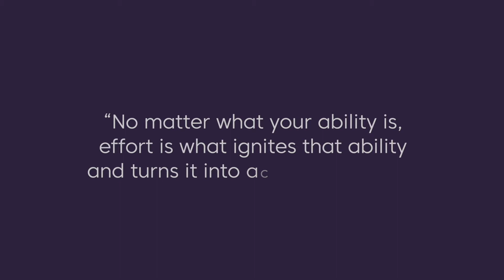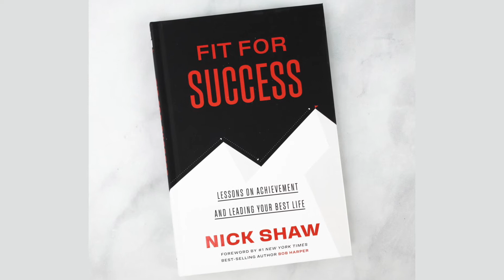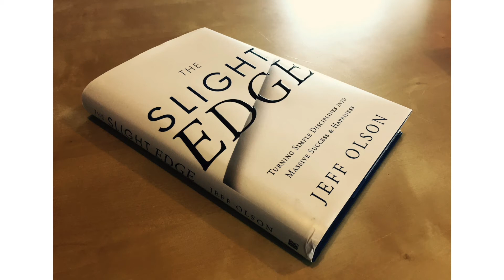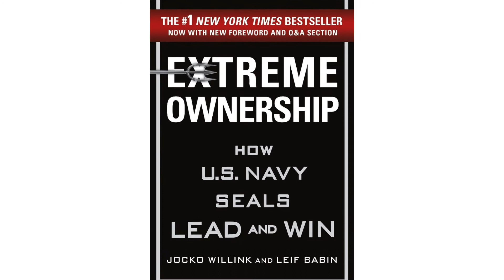Fit for Success with Nick Shaw: Ep 49 | Win the Day™ with James Whittaker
Win the Day™ with James Whittaker

Episode 49: Fit for Success with Nick Shaw

Nick Shaw is co-founder of Renaissance Periodization (RP), a multi-million-dollar health and fitness company that has improved the lives of hundreds of thousands of clients around the world. Through its leading programs, technologies, and team of PhDs on staff, RP gives its subscribers an easy to follow nutrition plan that fits neatly into your schedule so you can achieve your health / fitness goals.

Nick has also personally coached numerous world-class athletes including CrossFit Games champions, international weightlifters, UFC fighters, Navy SEALs, and Olympians.

However, tragedy struck in January 2020 when Nick’s wife, Lori Shaw, was diagnosed with an aggressive form of breast cancer. Shortly after the diagnosis, the COVID pandemic swept the world, forcing the Shaw family to juggle homeschooling, chemotherapy treatments, and navigating the business landscape in the most uncertain time our generation has faced.

In November 2020, Nick published Fit for Success, a book that outlines the seven foundational habits for achievement to help anyone chart their path to success.

In this episode, we’ll go through:
» The intense personal journey his family experienced in 2020
» How he built the most qualified nutrition team on the planet
» How to reclaim your mental power (and discard the victim mindset once and for all)
» The biggest nutrition mistakes people make; and
» What the top 1% of performers do differently.

Let’s WIN THE DAY with Nick Shaw!

Resources / links mentioned:

📙 Fit for Success by Nick Shaw:

📚 The Slight Edge by Jeff Olson:

🎖️ Extreme Ownership by Jocko Willink and Leif Babin:

🎙️ Have a podcast of your own and want to learn how to monetize it?

James Whittaker